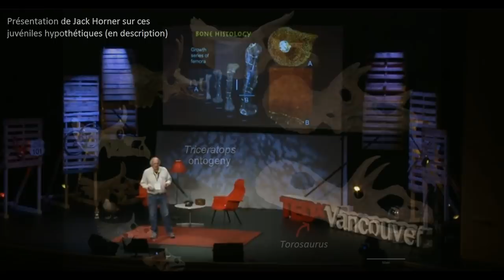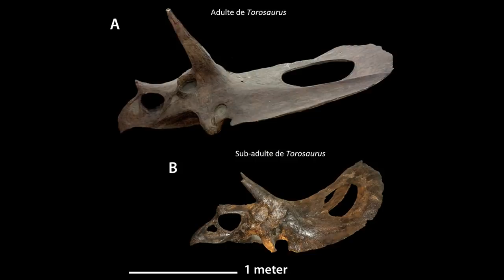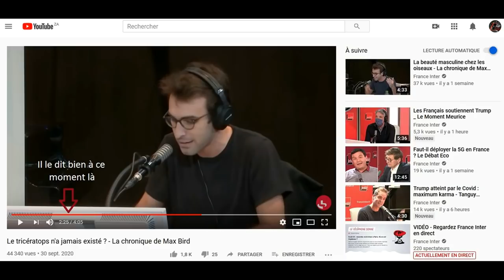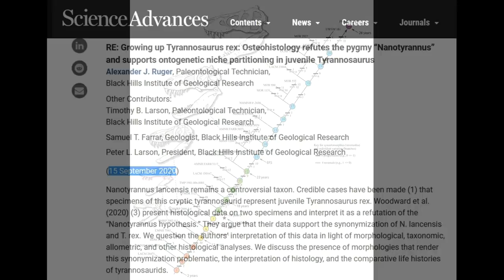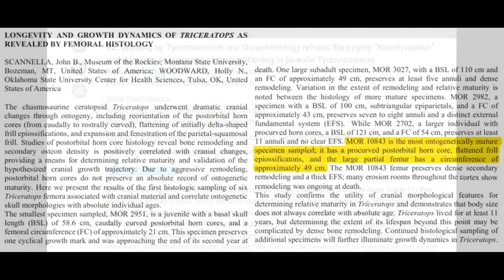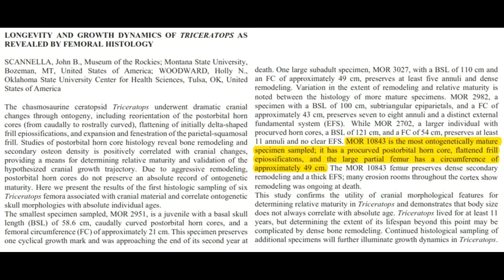Max Bird - le Triceratops n'a jamais existé ?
Réaction à la chronique de Max Bird sur France Inter à propos de la non-existence du Tricératops.